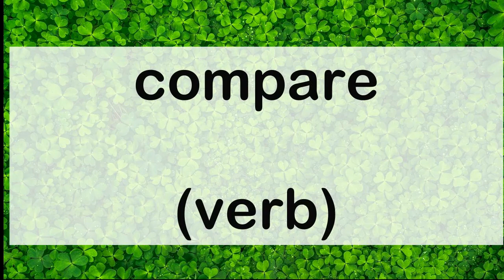614 compare verb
614 English word pronunciation: compare (verb)